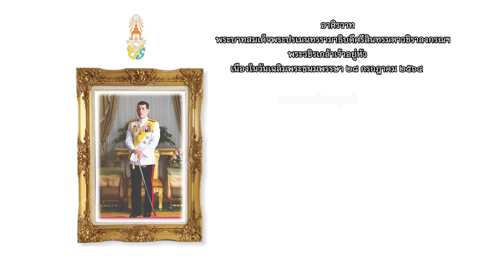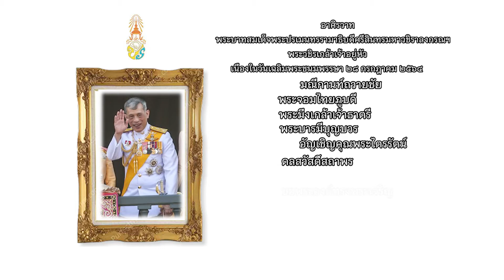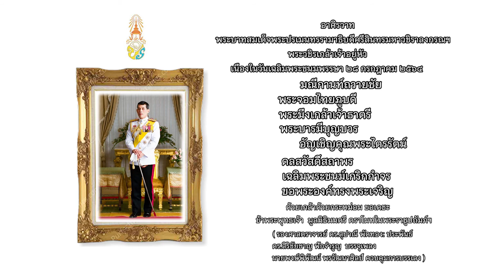เฉลิมพระชนมพรรษาพระบาทสมเด็จพระเจ้าอยู่หัวมหาวชิราลงกรณ์ฯ(๒๘กรกฏาคมพ.ศ.๒๕๖๔)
มูลนิธิมนตรีตราโมท ก่อตั้งขึ้นเพื่อเชิดชูเกียรติประวัติครูมนตรี ตราโมท ปูชนียบุคคลด้านดนตรีไทย การประพันธ์ทั้งประเภทร้อยแก้ว ร้อยกรองและบทเพลงโดยมีความรู้ทั้งในภาคทฤษฎีและปฏิบัติ เป็นทั้งผู้เล่นและผู้แต่ง เป็นครูผู้เป็นแบบอย่างให้กับศิษย์แทบทุกวงการและสาขาอาชีพ ทั้งเป็นบุคคลร่วมสมัย คือ ๕ แผ่นดิน คือท่านเกิดในสมัยปลายรัชกาลที่๕ และมีชีวิตอยู่จนถึงรัชกาลปัจจุบัน